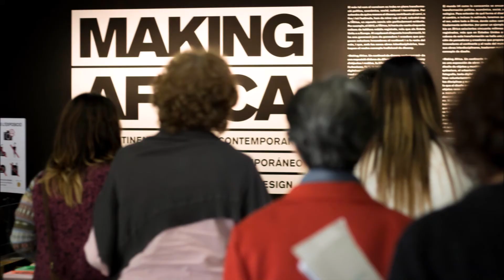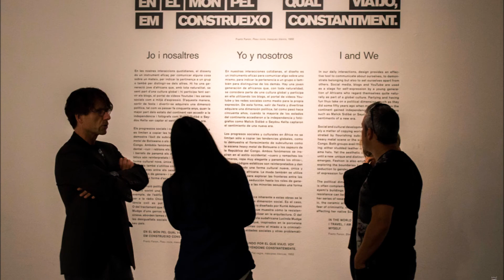La cultura y el Alzheimer: investigación de la UVIC-UCC con el CCCB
Memoria visual del proyecto de investigación CCCB Alzheimer desarrollado desde el CESS y la FCSB de la UVIC_UCC para el Centro de Cultura Contemporánea de Barcelona. La investigación mixta ha evidenciado como el programa impacta en el bienestar y la participación social de los usuarios.
Director de la investigación: Dr. Salvador Simó, con la colaboración de Jèssica Garrido (EUIT) y Ana Bugatell. Imágenes y audiovisual de Blanca Miguel. Con la colaboración inestimable de Tere Pérez y las educadoras del CCCB.